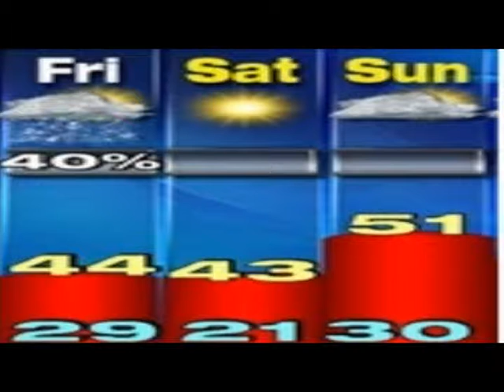Breakfast with the Bucs 12-2